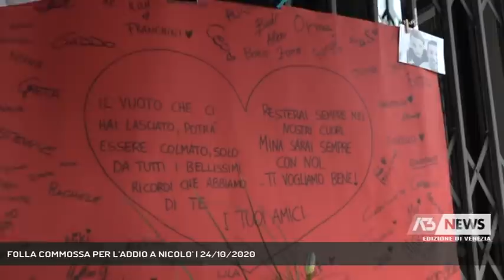FOLLA COMMOSSA PER L'ADDIO A NICOLO' | 24/10/2020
A3 NEWS Venezia 24/10/2020 - NOVENTA DI PIAVE - Una folla immensa ha voluto dare l'ultimo saluto a Nicolò Minello il giovane di appena 22 anni deceduto domenica nel terribile incidente di Salgareda, nel Trevigiano.  || Una folla commossa ha partecipato alla cerimonia per dare un ultimo saluto a Nicolò Minello. Il giovane di appena 22 anni deceduto domenica nel terribile incidente di Salgareda, nel Trevigiano.La Procura di Treviso non ha ritenuto necessario disporre l’autopsia sulla salma del ragazzo Permettendo alla famiglia distrutta di organizzare il funerale.Il sagrato della chiesa si è riempito di amici che hanno preso posto in file di sedie per svolgere la funzione el rispetto di tutte le norme anti-CovidResterai sempre nei nostri cuori Mina, sarai sempre con noi.. hanno scritto dentro un enorme cuore rosso affisso nella vetrina dello storico bar, che la mamma gestisce a due passi dalla chiesa dove oggi si è svolto il funerale.Don Mario rossetto ha espresso parole di conforto per i familiari e richiesto a Dio la giusta accoglienza per l'anima di NicolòSopra la bara del giovane la maglia di calcio, tutta autografata. A poca distanza la Famiglia del giovane, il padre Vittorino Gianni e la mamma Agostina, la nonna Luigia e la sorella Alessandra che con la voce rotta dall'emozione ha voluto ricordare Nicolò e gli amici che dopo l'incidente stanno ancora lottando per la vita in ospedale. Al funerale ha voluto partecipare anche la mamma di Riccardo Laugeni uno dei 4 ragazzi morti a Jesolo IL 14 LUGLIO dell'anno scorso. Quando il funerale è finito gli amici hanno voloto lanciare in cielo dei palloncini bianchi e azzurri per salutare il loro grande amico. - Intervistati ROMINA CECCATO (MAMMA DI RICCARDO LAUGENI) (A cura di: Nicola Marcato) - Segui Antenna Tre anche sul digitale terrestre! Visita il sito